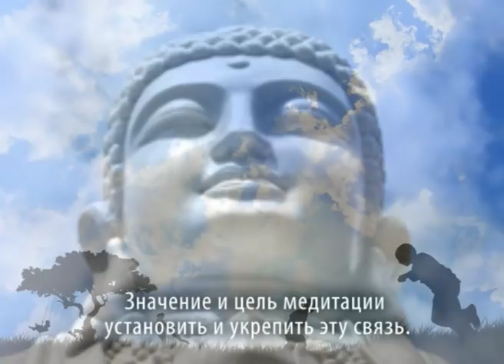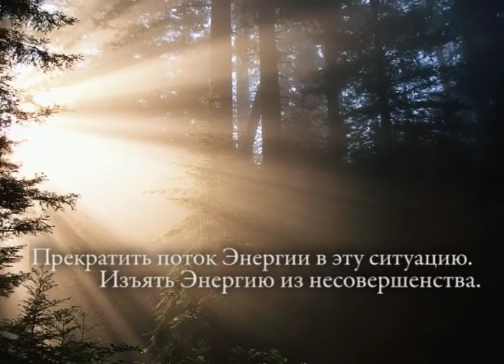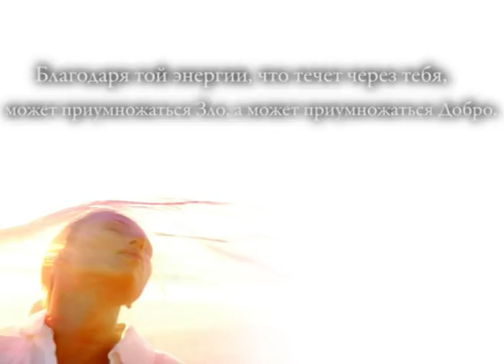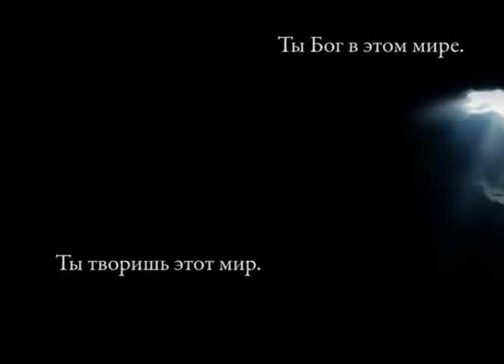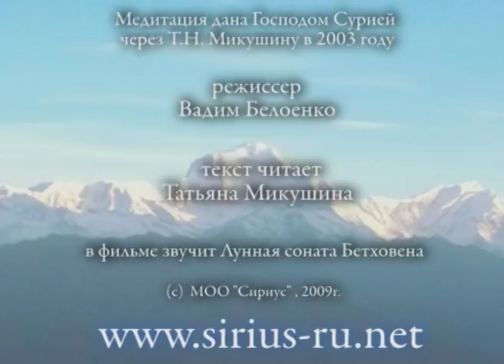Приумножай Жизнь! Медитация.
Медитация для индивидуальной и групповой работы.
Слова даны Господом Сурией.
Вся суть Учения Владык за 10 минут!

Сайт "Сириус" Т.Н. Микушиной

Автор видео Вадим Белоенко.

Музыка Людвиг ван Бетховен (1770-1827)
Соната для фортепиано №14 («Лунная»). Часть 1
Исполнитель: Даниэль Баренбойм (Daniel Bahrenbäum)